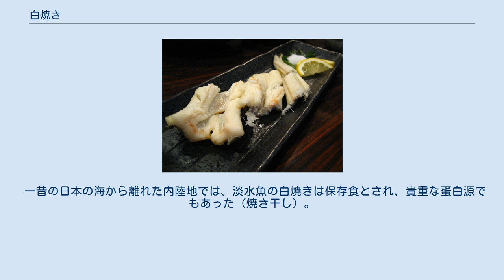白焼き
アナゴの白焼き 白焼き（しらやき）とは、食材に調味料やタレ、油などをつけず直火焼きする調理法、または調理された料理のことで、素焼きとも呼ばれる。
 食材に含まれる脂を落としたり、旨みを閉じ込める、風味を付ける、焼き目を付けるためにも行われる。
離乳期や病気などで味がついてないものの方が好ましい場合などにもよく使われる調理法である。
食材の香りが表に出る調理法。
 ガスや電気の熱を利用する場合、炭火焼をする場合など焼き方は様々である。
 一般的によく知られている鰻の白焼きは店頭でも売られている。
ウナギの白焼きはワサビ醬油で食されることもある。
天然ものと養殖ものの違いが味にはっきりと出る、タレの味でごまかせない調理法といわれる。
蒲焼の場合は、白焼きを蒸してから、タレを付けながら本焼きする（地域によって異なる）。
 淡水魚の甘露煮に用いるときの白焼きは、焦げ目が付かないように遠火でじっくり焼く（「焼く」と表現するよりも「乾燥させる」といったほうがあっている）。
 一昔の日本の海から離れた内陸地では、淡水魚の白焼きは保存食とされ、貴重な蛋白源でもあった（焼き干し）。
 団子の甘味や香りを生かす為に、焼き上げたもの。
醤油などで味付けしたものは醤油だんごなどと呼ぶ。